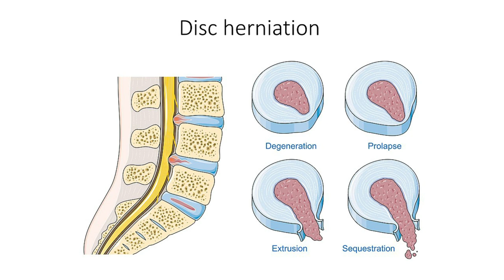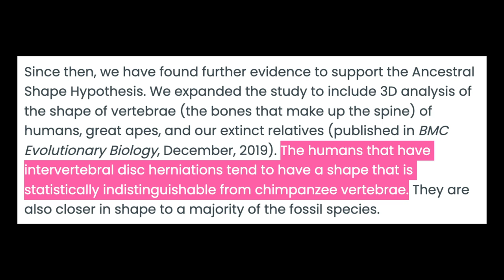The Two Reasons Why Humans Have Such Bad Backs